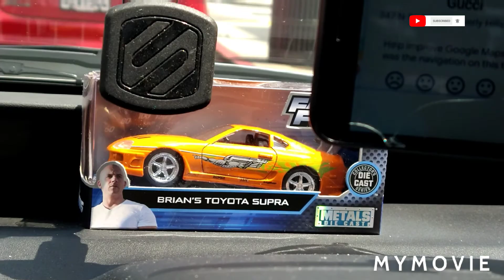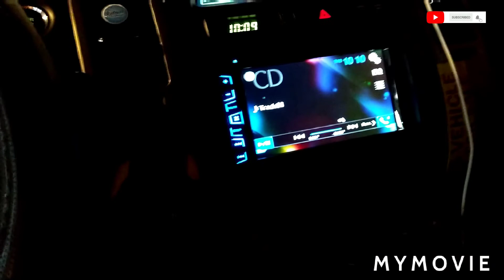SUPER CARS GONE WILD! BEVERLY HILLS!!😲DDE FAM BLUE BEAUTIES & LUCCI PULL UP ON RODEO CRAZY FOOTAGE🎥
IT'S TRUE DDE DAILY DRIVEN EXOTICS FAM BACK IN BEVERLY HILLS RODEO DR!! CRAZY FOOTAGE TONS OF SUPERCARS SPECIAL FEATURED GUEST BLUE BEAUTIES @BluBeauties PULLS UP ON LUCCI MR YOU TUBE WILD NIGHT TONS OF CAR SPOTTING LAMBORGHINIS MCLAREN FERRARIS DID TONS OF VIDEOS WITH YOUR FAVORITE YOUTUBERS @stevewilldoit8063 @nelkfilmz @CJSOCOOL ALSO BIG SHOUT OUT TO MY GUYS DDE DAILY DRIVEN SEE YOU GUYS SOON💯💯✊@DailyDrivenExotics @dailydrivenexoticsstories DID A BUNCH OF VIDEOS WITH THEM ON MY CHANNEL AND ONE ON THEIR CHANNEL ALSO SPECIAL FEATURED GUESTS AT THE END WATCH TILL THE END BIG SURPRISE TO TONS OF VIDEOS BROWSE MY CHANNEL APPRECIATE THE SUPPORT CHECK ME OUT ON INSTAGRAM ENJOY THE VIDEO LIKE COMMENT SHARE SUBSCRIBE IT HELPS MY CHANNEL SO I CAN BRING YOU GUYS MORE CONTENT